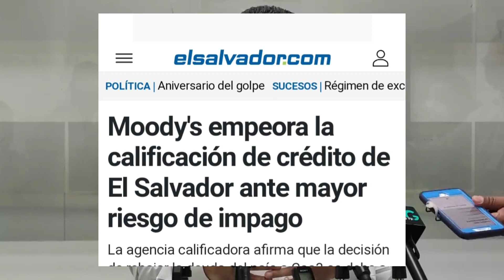EL GOBIERNO DE EL SALVADOR NO PUEDE VENDER LOS BONOS BITCOIN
el gobierno de bukele lleva 5 meses tratando de  vender los Bonos Bitcoin volcanos y nadie los quiere comprar no confían en bukele porque no les va pagar